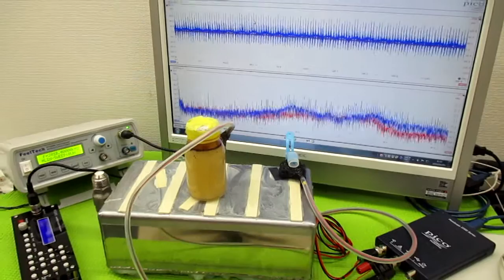メガヘルツの超音波発振制御プローブ